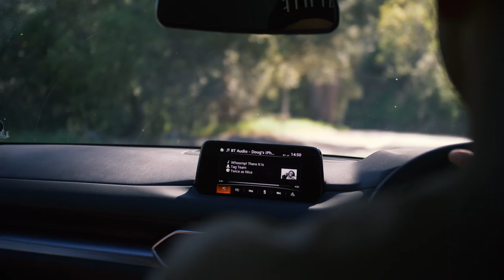THE GLEN TRAIL SHREDIT with KEIRA DUNCAN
WARNING! THIS IS A SHREDIT! No annoying presenter intro's, conversations or statements, just high energy trail riding from start to finish!

When we heard that current SA enduro champ Keira Duncan was in town, we simply had to shoot a shredit with the man! Luckily, he was available and keen! Grab a beer, sit back, relax and enjoy! This kid is going places!